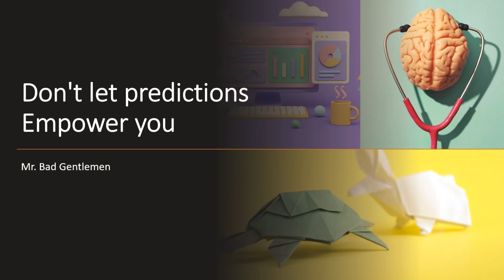Stay strong my love